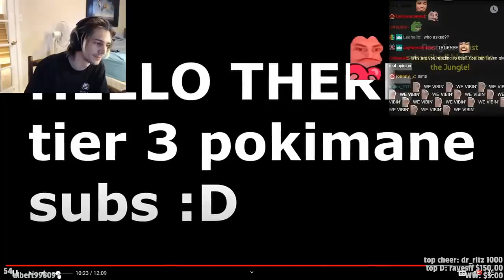xQc finds out he is a Simp (SPOILERS)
Scene from the movie 'Simp City (2020)'.